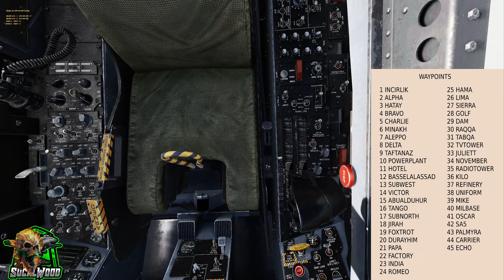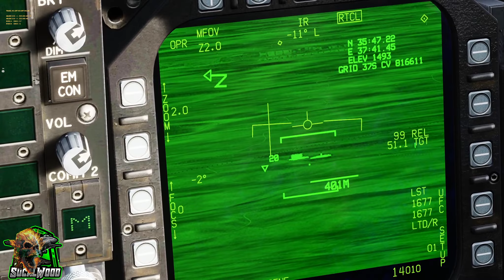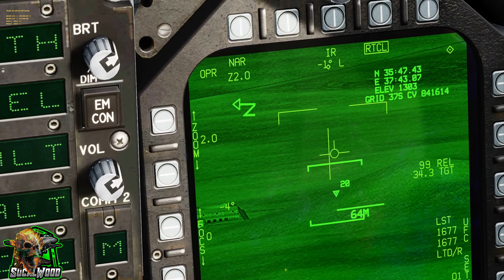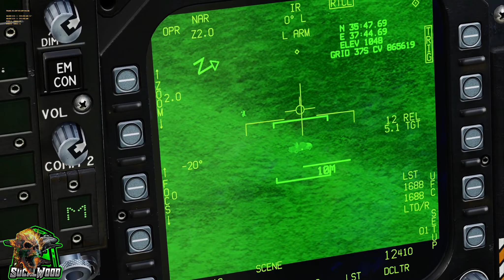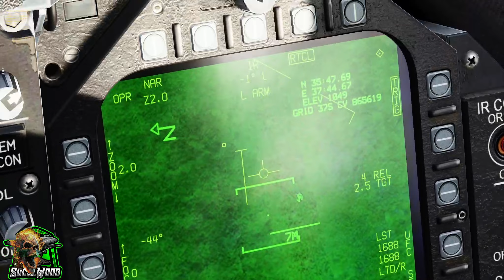SocalWood | DCS | F-18 and the 332 Airwing